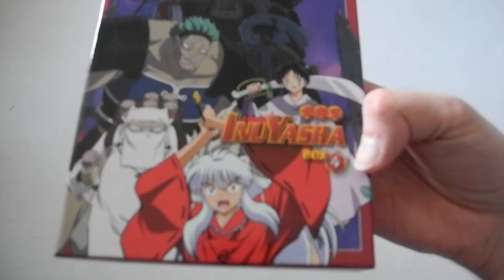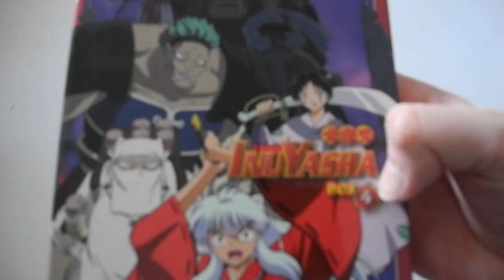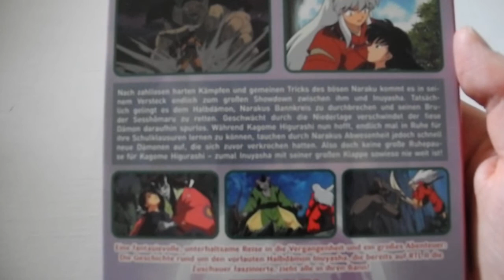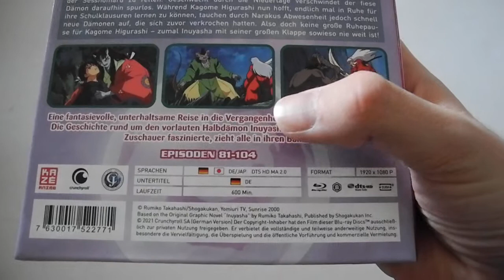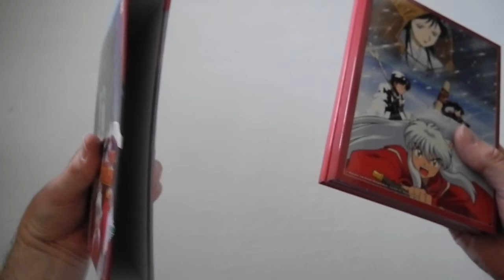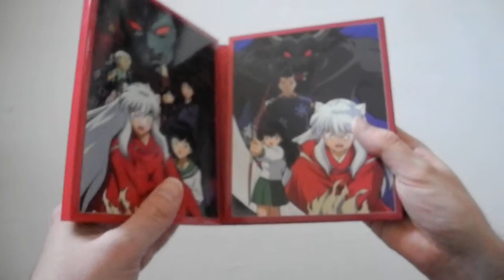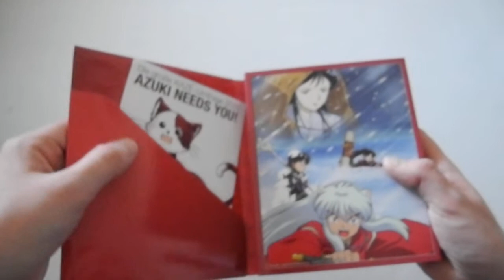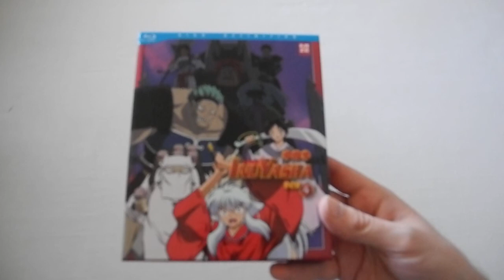Unboxing: Inuyasha (Box 4)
Hier seht ihr mein Unboxing-Video der vierten Serienbox von der Anime-Serie Inuyasha. Die Box enthält 24 Episoden verteilt über drei Datenträger.